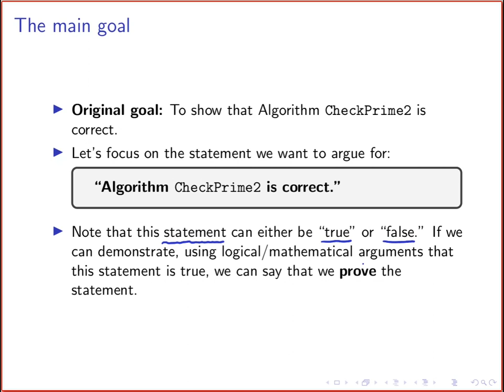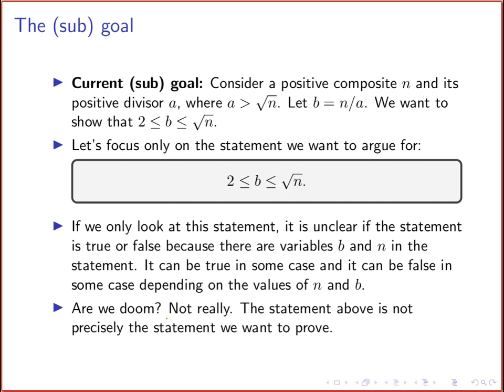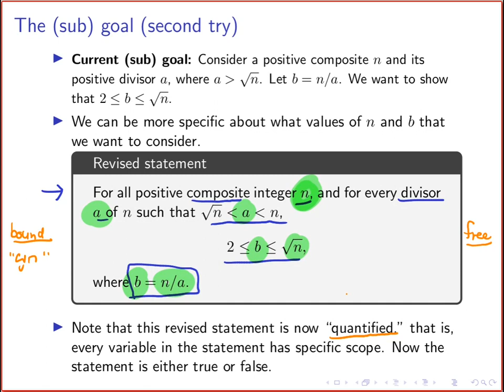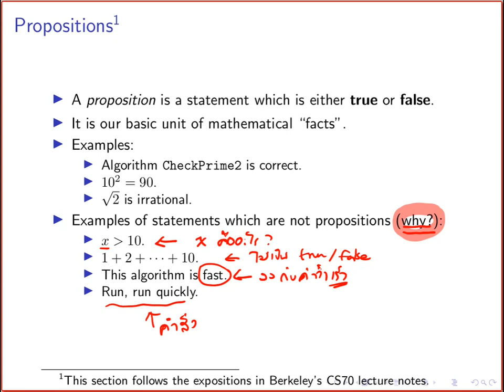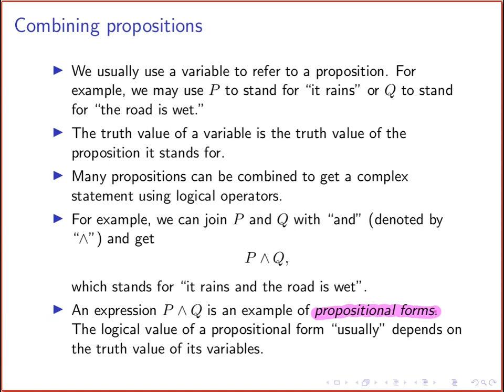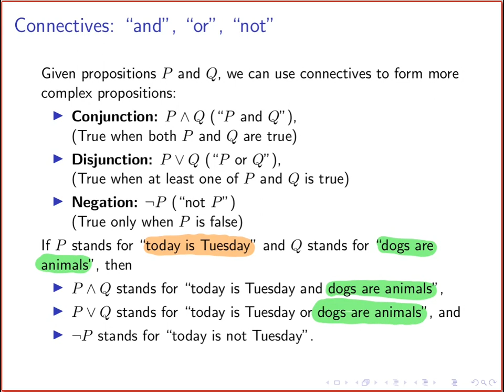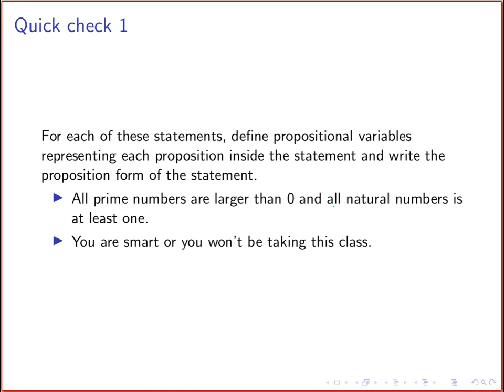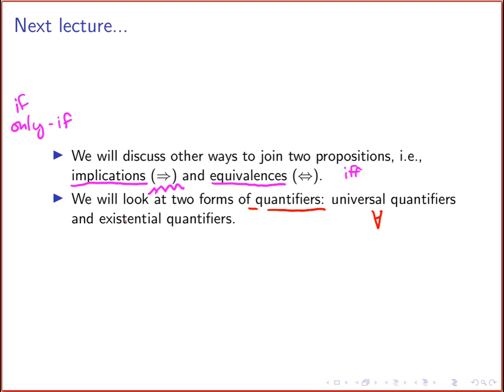01204211 DM-LA 01-4: ประพจน์และตัวดำเนินการเชิงตรรกะ AND, OR, NOT